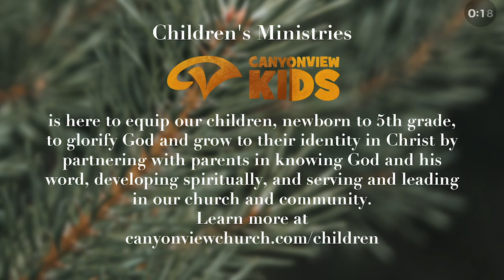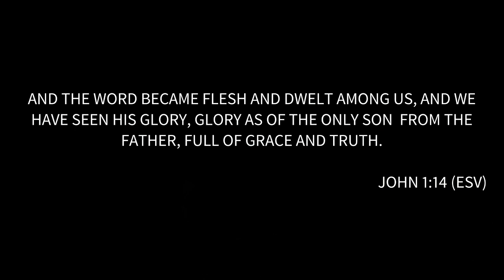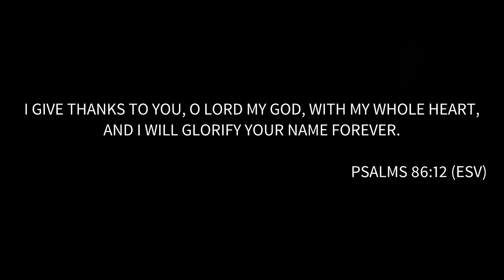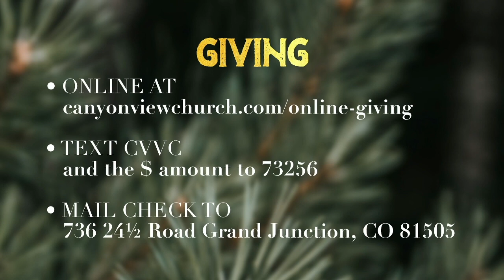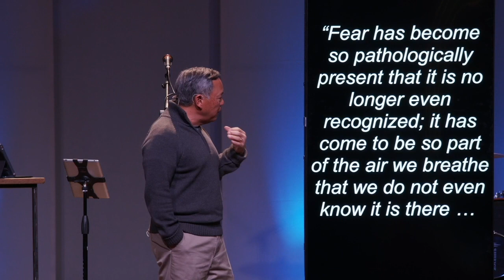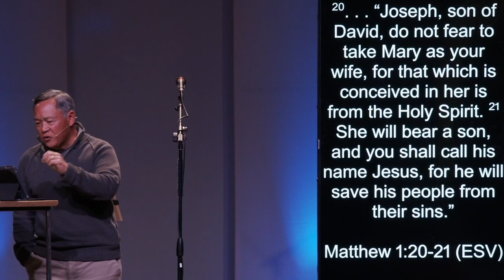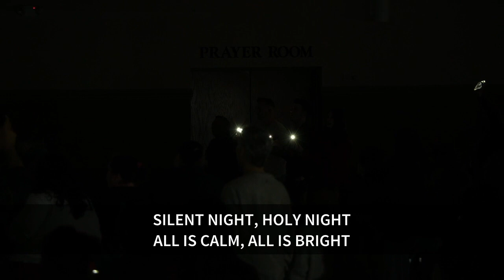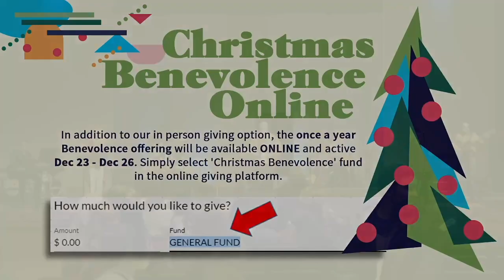Christmas Eve Service | Kirk Yamaguchi | 12/24/20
Christmas Eve Service 2020.  Join pastor Kirk Yamaguchi as we end out a crazy year with the Good News of Jesus's birth!

0:00 Pre-Service
5:03 Worship
18:00 Announcements
23:15 Where Was God in 2020?
25:56 Message

Joining us online? We still want to get to know you! Click here to let us know how we can better serve you or text the word NEW to and we will connect you with a pastor!

Again, we are SO glad you have come to celebrate the birth of Christ our Savior with us! God bless you today and those you share this message with online.